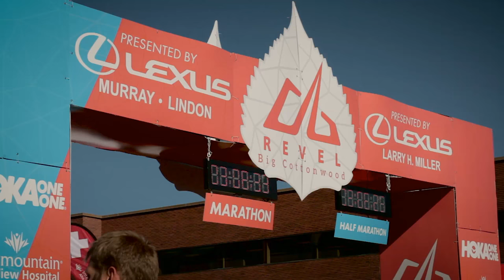2015 REVEL Big Cottonwood Half Marathon: Marissa Vargas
Marissa Vargas in the 2015 REVEL Big Cottonwood Half Marathon.